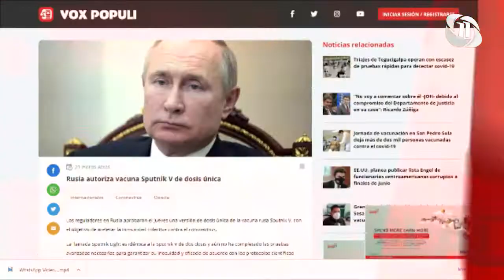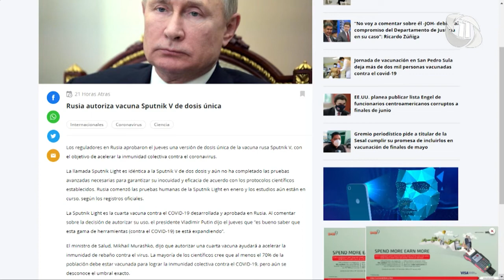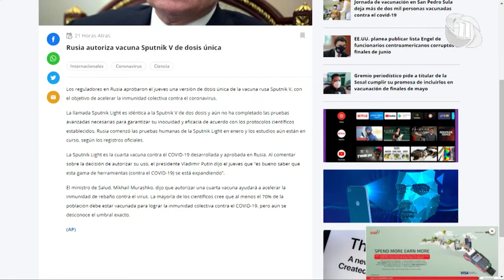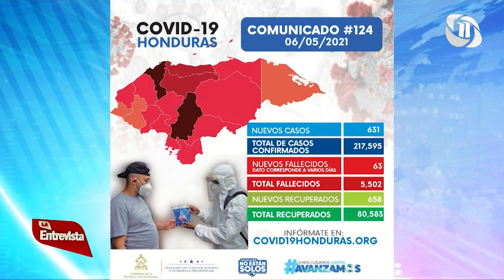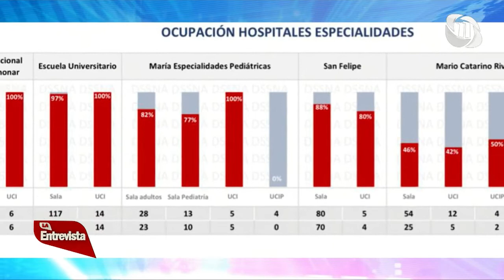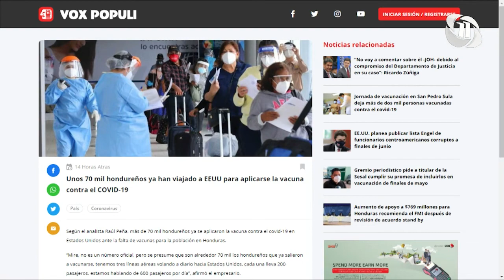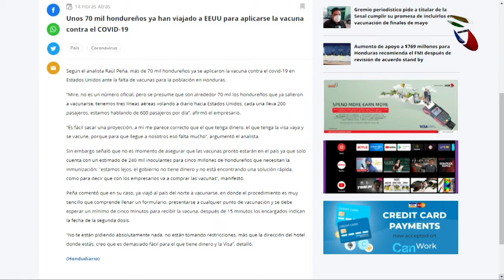RAÚL VALLADARES LA ENTREVISTA HN 07/05/2021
TEMA: VACUNACIÓN Y SITUACIÓN REAL DE LOS TRIAJES.